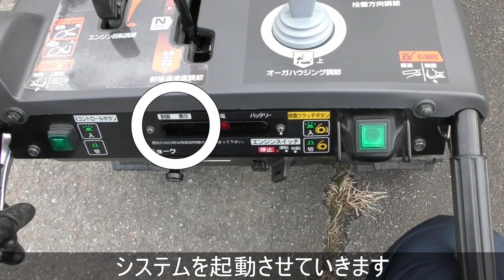【雪投団】バッテリー走行システム起動！【除雪機】エンジン不動でも移動可能！【Snow blower】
急なエンジントラブルで止まってしまった！そんな時でもハイブリッド除雪機なら移動可能です！
今回はバッテリー走行システムを起動する方法を紹介します。

大変な除雪が楽しくなる動画を作成しモチベーションの向上に繋がって頂ければ嬉しいですね！
今年はラニーニャ現象で雪が多いかもしれないという情報もありますので、全国の皆さんで除雪情報を共有できたら嬉しいですね！

気楽にコメントや高評価を頂けると動画作成の励みとなりますので、よろしくお願いします。

◎動画内で使用している商品
GS YUASA  [ ECO.R スタンダード ] EC-40B19R-ST

CTEK(シーテック) バッテリーチャージャー&メンテナー 4.3A MXS5.0JP

過去の動画（七つ道具）

なお、雪投団と防草族への入会と退会は自由ですが、人に迷惑をかけない、みんなの役にたつ防草行為と雪投行為を自己責任を入会の条件とします(笑)